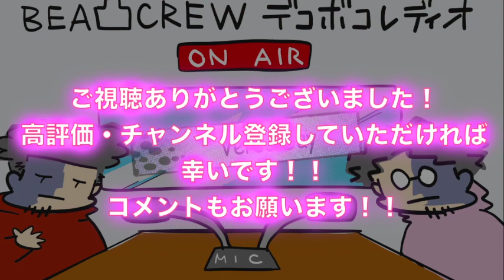カレーとチケットが余ってるんですよ/Deko Boko Radio vol.2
BEA凸CREWのアルバムはこちらから購入できます！